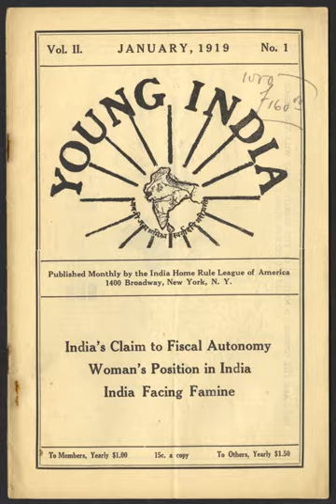Young India | Wikipedia audio article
This is an audio version of the Wikipedia Article:
Young India

00:00:56 undefined

- Socrates

SUMMARY
Young India was a weekly paper or journal in English published by Mohandas Karamchand Gandhi from 1919 to 1931. Gandhi wrote various quotations in this journal that inspired many. He used Young India to spread his unique ideology and thoughts regarding the use of nonviolence in organising movements and to urge readers to consider, organise, and plan for India's eventual independence from Britain.
In 1933 Gandhiji started publishing a weekly newspaper, Harijan, in English. Harijan - which means "People of God", and was also Gandhi's term for the untouchable caste - lasted until 1948. During this time Gandhi also published Harijan Bandu in Gujarati, and Harijan Sevak in Hindi. All three papers focused on India's and the world's social and economic problems.The journal was reprinted in USA by the India Home Rule League of America.